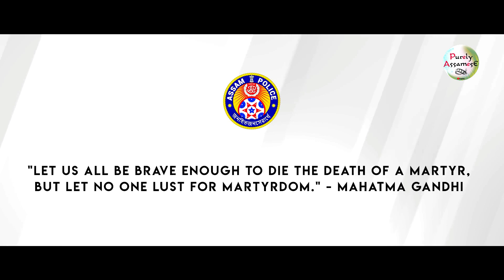Koto Jowanor Mrityu Hol | Dikshu | Assam Police | কত জোৱানৰ মৃত্যু হল | Purely Assamese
"ৰাষ্ট্ৰীয় আৰক্ষী শ্বহীদ স্মৃতি দিৱস" উপলক্ষে সুধাকণ্ঠ ডঃভূপেন হাজৰিকাদেৱৰ এটি কালজয়ী গীতৰ অনুপ্ৰেৰণাৰে ভাৰতীয় সেনা আৰু অসম আৰক্ষীৰ বীৰ জোৱানসকলক শ্ৰদ্ধাঞ্জলী জনাই এটি গীত প্ৰস্তুত কৰা হৈছে।
মূল গীতটিত জনপ্ৰিয় কণ্ঠশিল্পী দীক্ষুয়ে কণ্ঠদান কৰাৰ উপৰি গীতটি প্ৰস্তুত কৰোতে বিভিন্ন ধৰণে সহায় কৰিছে তাৰছেম মিত্তল,স্বপ্নালী মহন্ত,মণীষা হাজৰিকা আৰু কমল কটকীয়ে। কেউজনকে অসম আৰক্ষীৰ তৰফৰ পৰা আন্তৰিক ধন্যবাদ আৰু কৃতজ্ঞতা জ্ঞাপন কৰা হ'ল।

Note- This video is collected from DGPAssamPolice fb page. It is recolored and upliaded for you all. If anything wrong please inform me, I will remove it if necessary. Thankyou